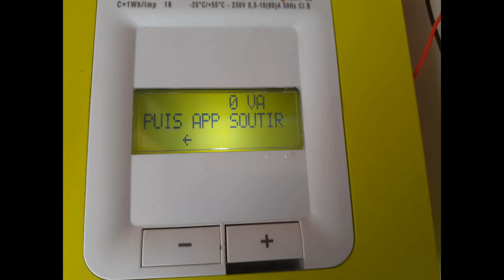🌞Auto consommation&productions Solaire🌞rentabilité🤔.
Actuellement (13/12/2024) ,période d'hiver c'est 1% pourcent de puissance que je récupère (faible luminosité).Le mensonge du solaire en France !

Puissance total crête installé *500W*
La production c'est entre 11h30 12h  mais peu de temps.
c'est l'apres-midi que l'onduleur décroche pour les *300W installé* cause tension solaire supérieur à 60V: *Solution pour reduire la tension* un convertisseur abaisseur a découpage peu cher , ou un régulateur tension avec darlington et zener 5 watt gain amplificateur de 500 mode de régulation serie qui absorbe une puissance qui est proportionnelle au courant utilisation.
La quand j'ai filmé lynky, j'avais un petit congele qui fonctionnait, plus l'ordi a l'étage, et quelques appareil en veille, entre autre la box.
*Comment je réamorse l'onduleur* 🤔eh bien tous simplement je baisse un peu le store, ce qui va faire baissé l'éclairement donc la tension et quelque seconde aprés l'onduleur démarre
*super je vais faire cela tous les jours lol*
Pour le moment j'ai *deux panneaux* qui sont en serie !
Maintenant, les *trois panneaux* sont raccordés en serie, j'ai installé un régulateur de ma conception la tension ne peut dépassé 59Volt👍.
Donc, si j'installe 3000w de panneau sur le toit par temps gris au mieux j'aurais 150 a 300w de puissance permanente voir moins, le linky presque a zéro consommation , mais ya les appareil energivore comme le micro onde, le four, le lave linge, le lave vaisselle, chauffe eau etc qui pompe beaucoup d'énergie, donc faux installé des batteries de réserve.